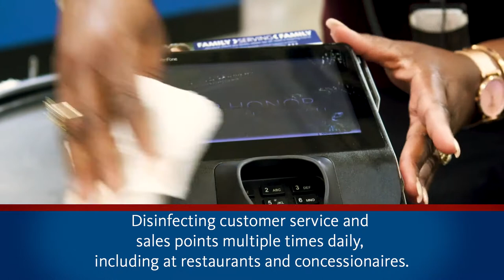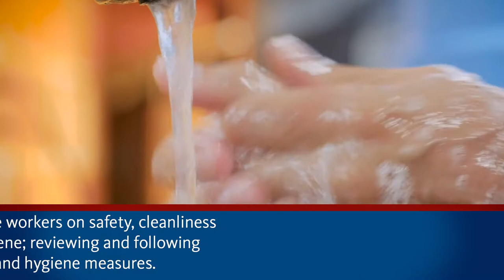The Exchange Remains Committed to Soldiers, Airmen & Their Families Throughout the Pandemic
We've stood by our Nation's Warfighters for 125 years. And during the COVID-19 pandemic, we remain committed
to providing a safe, sanitized and secure environment for you.

We appreciate your service to our Nation. Thank you for counting on us.
We are honored to be here for you. Our Exchange family continues to stand with yours.

Learn how the Army & Air Force Exchange Service has remained committed and diligent in
keeping a safe, secure and sanitized environment throughout the COVID19 pandemic.